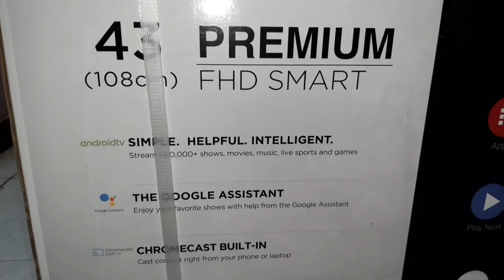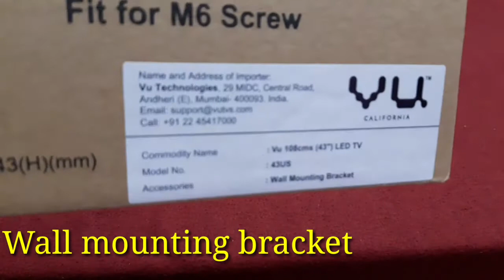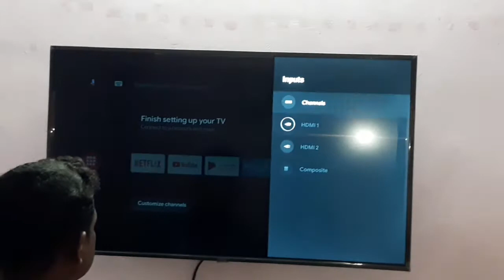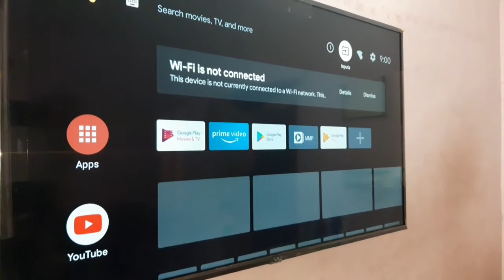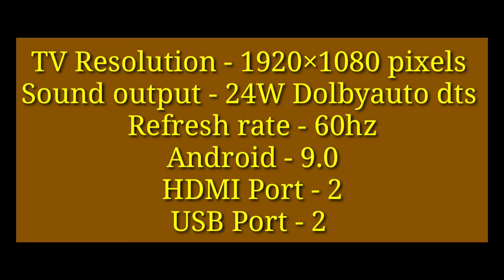VU TV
Hello Friends Welcome to Ponmagal Thangamagal family...

VU PREMIUM TV 43 inches Full HD
Unboxing, Installation & Demo..

We bought this TV in Flipkart
Mrp - 25000/-

To buy this TV link is below👇